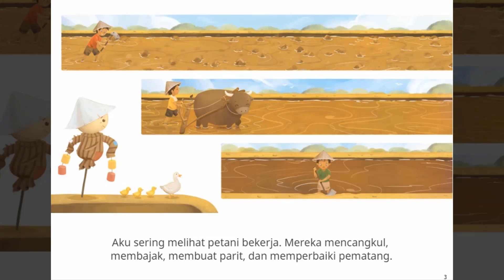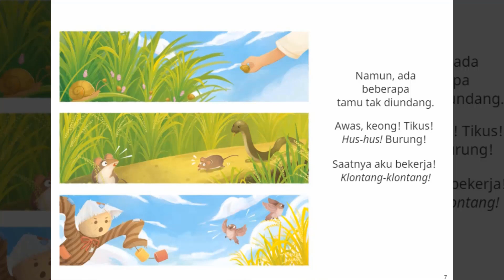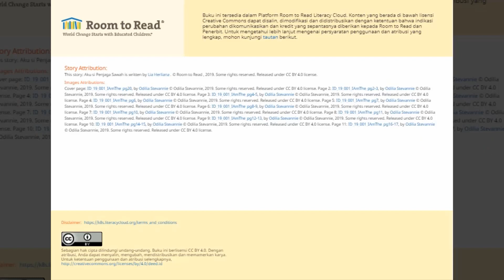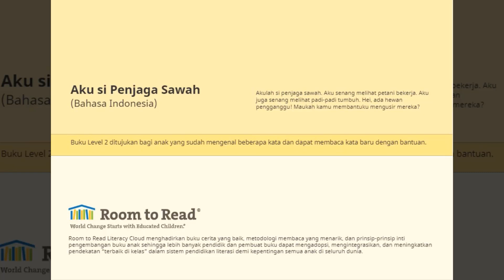Membaca Nyaring // Aku si Penjaga Sawah // (Read Aloud 01)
Membaca nyaring buku "Aku si Penjaga sawah". buku ini bercerita tentang orang-orangan yang menjaga sawah. anak-anak akan dibawa berimajinasi.

cerita ini ditulis oleh: Lia Herliana
Judul Buku: Aku si Penjaga Sawah
Ilustrator: Odilia Stevannie
Penerbit: Room to Read
Narator: Kak Avan Fathurrahman

menyusun kata
belajar kata
literasi
pelajaran kata
pelajaran bahasa
pelajaran bahasa indonesia
berpikir cepat
cara belajar bahasa
read aloud
read aloud keren
read aloud indonesia
membaca nyaring untuk anak
ventriloquist
ventriloquist indonesia